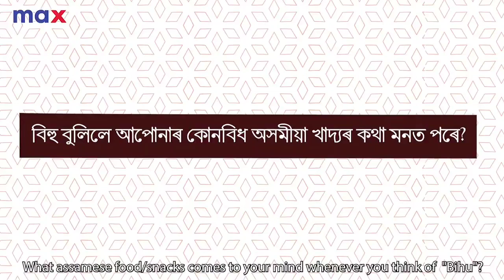Max Fashion ত Beharbari Outpost ৰ KK Muhon / Promotional Video / Rongali Bihu Special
Max Fashion India Instagram